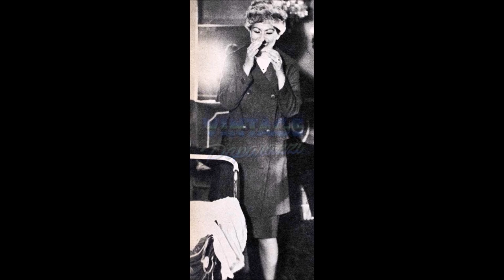Sophia Loren: "At Last I Have My Baby" - 1963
When Sophia held her sister’s tiny daughter, it was as though her dream had come true almost.